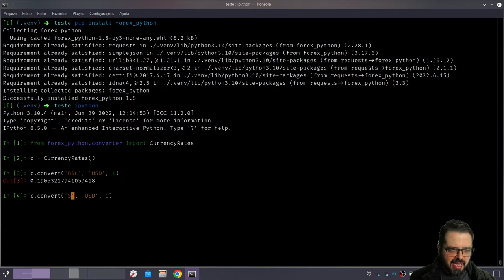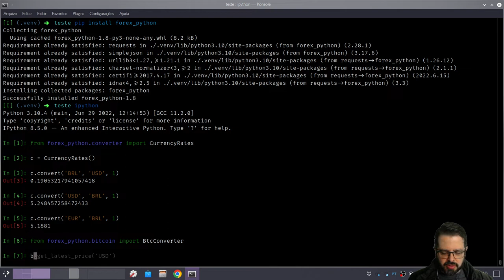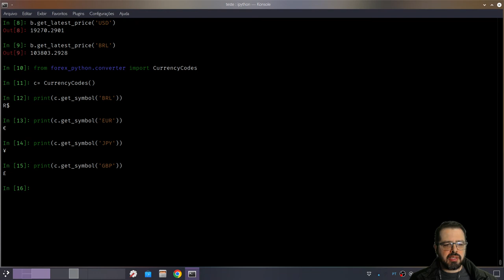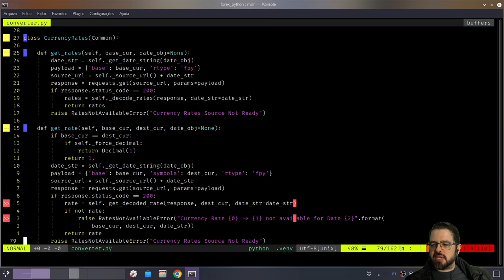Conversão de Moedas em Python: módulo forex python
O módulo forex fornece informações em tempo real de valores de moedas e criptomoedas do mundo.